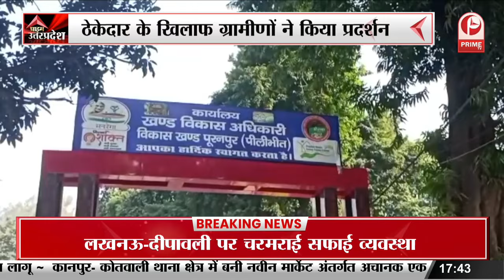5PM UP : राजधानी लखनऊ में नहीं सुरक्षित खाकी, PAC इंस्पेक्टर की गोलीमार कर हुई हत्या